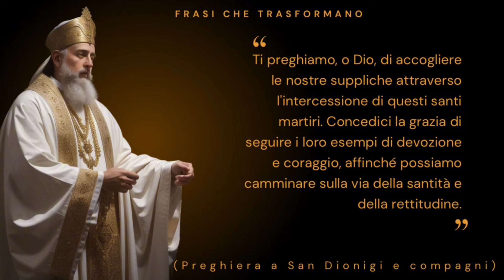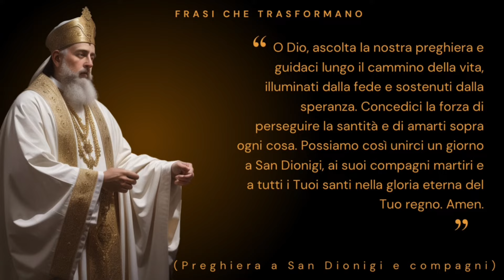San Dionigi e compagni | DOCUMENTARIO COMPLETO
Scopri la straordinaria storia di San Dionigi e i suoi compagni martiri in questo documentario completo. San Dionigi, primo vescovo di Parigi, è venerato per il suo coraggio nel diffondere il cristianesimo in Gallia nel III secolo. Insieme ai suoi compagni Eleuterio e Rustico, San Dionigi fu martirizzato a Montmartre durante le persecuzioni romane. Secondo la tradizione, dopo essere stato decapitato, Dionigi raccolse la sua testa e camminò fino al luogo dove oggi sorge la Basilica di Saint-Denis, diventando così uno dei martiri più amati della Francia. Questo documentario esplora la vita, la missione e il martirio di San Dionigi e dei suoi compagni, nonché il profondo impatto che la loro testimonianza di fede ha avuto sulla tradizione cristiana e sulla storia della Francia.

00:00 Vita dei Santi
04:30 Martiri della Fede
10:11 Preghiera